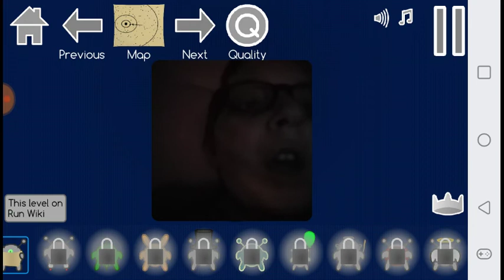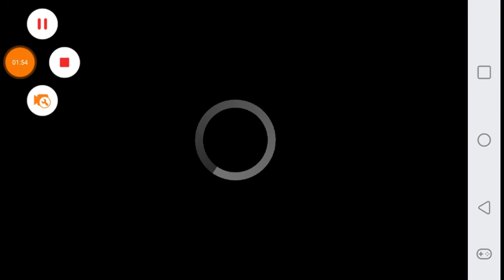Playing Run 3! (Levels 1-60)